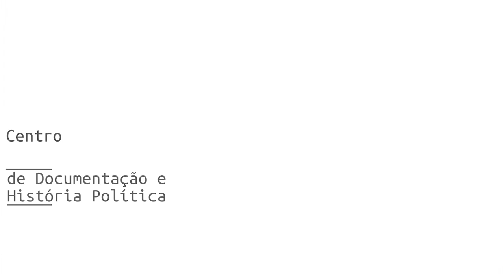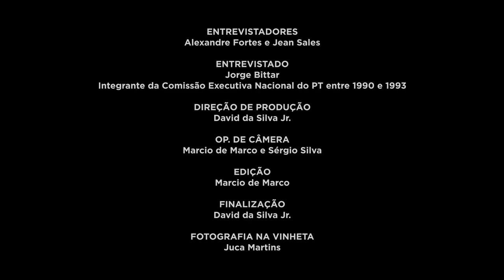Jorge Bittar | História Oral: PT 40 Anos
A FPA está compondo um acervo de registros de história oral, com depoimentos de integrantes das primeiras Comissões Executivas Nacionais do PT. A primeira etapa reuniu 20 depoimentos e este é um deles. No vídeo, assista à entrevista de Jorge Bittar, gravada em 17/10/2019. Saiba mais e assista a outros vídeos